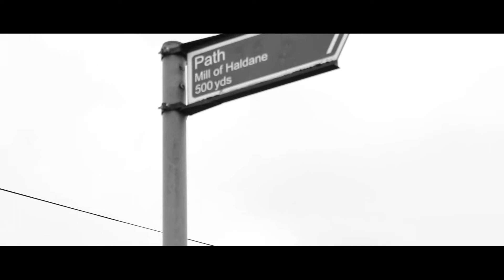The Guitarist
A short music video of a struggling Guitarist trying to find inspiration for his next song.

Project apart of College Work for West College Scotland.